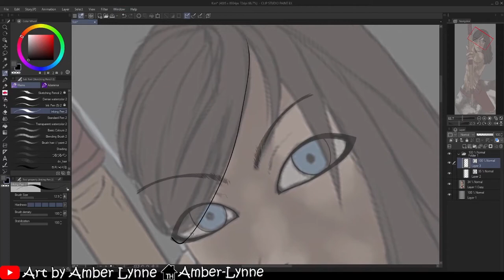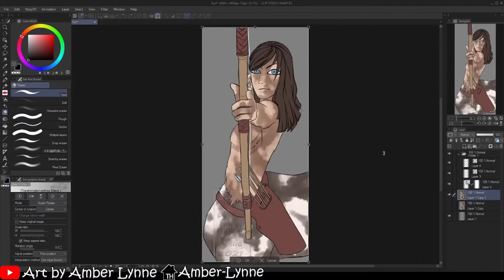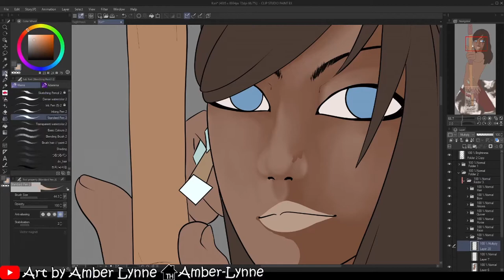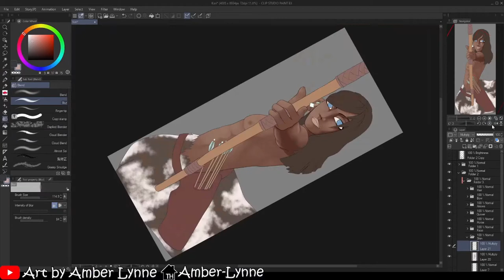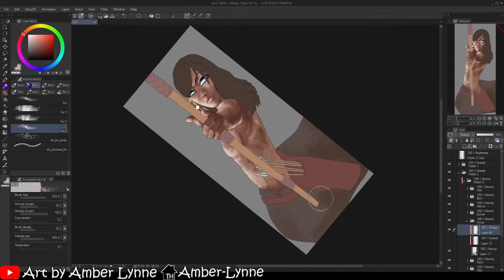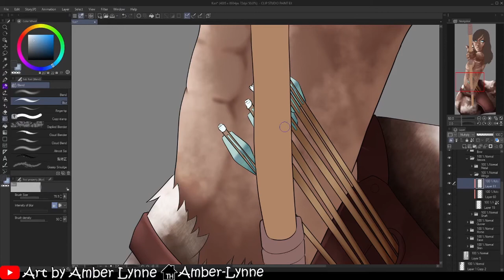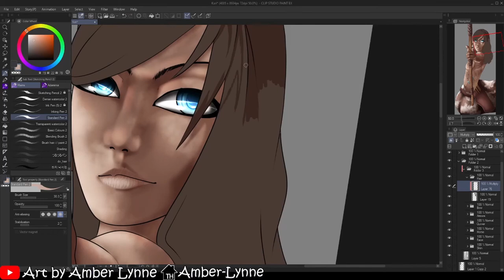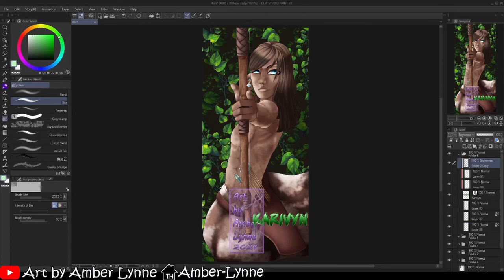He's a Centaur | OCART | CSP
Damn this set took me three months. I'm actually happy to be done.

Run for the Main - John Utah
The Unveiling - Christoffer Moe Ditlevsen
Cloak - Christoffer Moe Ditlevsen
Partners in Crime - Christoffer Moe Ditlevsen
Missing Memories - Christoffer Moe Ditlevsen

Instagram - I admit, I don't upload here much anymore, but it is still a very viable contact method.